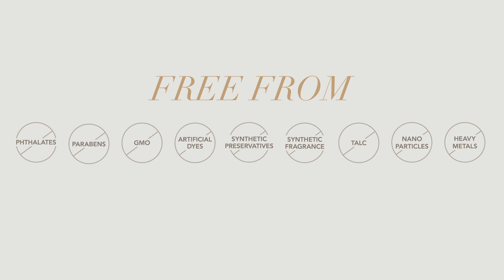NEU! Beyond Matte Liquid Foundation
Die Herbstkollektion 2019 von jane iredale THE SKINCARE MAKE-UP erobert den deutschen Markt! Die neue Beyond Matte Liquid Foundation wurde auf Basis einer geschützten Rezeptur aus Peptiden namens PoreTect™ entwickelt. Der ökologisch designte Wirkstoff ist eine Kombination aus Leinsamen- und Selleriesamen-Extrakten. Er fördert die Festigkeit und Spannkraft der Haut, verstärkt dabei ihre Struktur und verfeinert so die Poren. Der glättende Effekt wird durch Xilogel erreicht, einer pflanzlichen Form der Hyaluronsäure. Ein weiterer Wirkstoff ist das Jojoba-Öl, das die Haut intensiv mit Feuchtigkeit versorgt.

Durch die 3-in-1 Formel ist Beyond Matte Primer, Concealer und Foundation in einem Produkt und damit ein echter Multitasker.